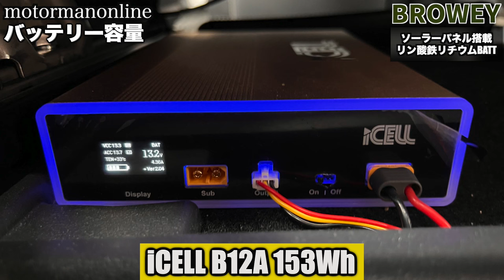【BROWEY PN-600 】リン酸鉄リチウムイオンバッテリー ポータブル電源 ソーラーパネル搭載 トヨタヴォクシーハイブリッド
■紹介製品
史上最大のプロモーションを開催中です！製品の価格が通常の79800円から49000〜50702円に大幅に値下げされました。この機会に、より多くの方々に弊社の製品をご利用いただけるよう、特別なセールを実施しております。

 割引き率：62%
現在の販売価格：59900（通常の79800円）
割引後の販売価格: 49900~50702

00:00 オープニング
01:13 ソーラーパネル搭載
02:02 6時間急速充電ACアダプター
04:19 バッテリー容量
05:07 重量
06:21 PSE認証取得済
06:41 筐体仕様
09:46 ソーラーパネルによる充電
10:44 車中の使用例
13:56 パススルーデモ
17:17 保証期間
18:07 BMS保護モード